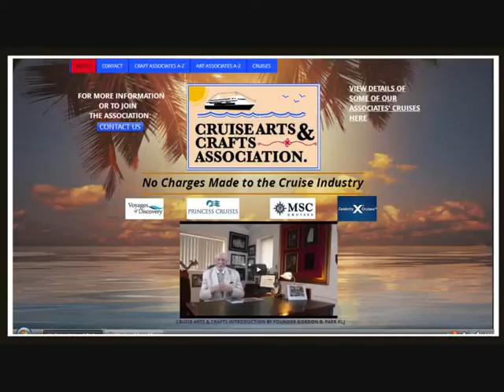Cruise Arts & Crafts Association - Associates